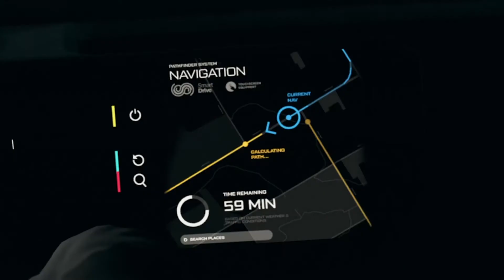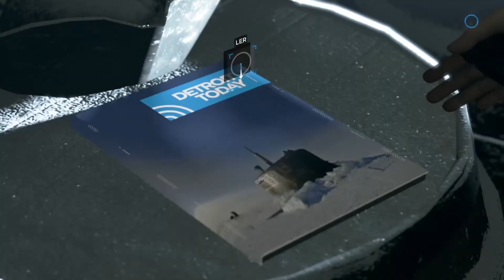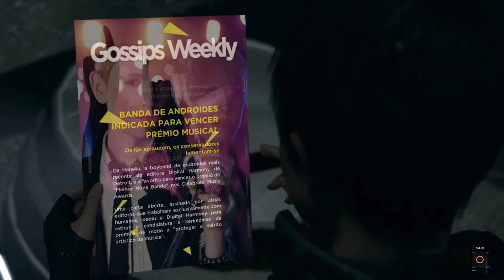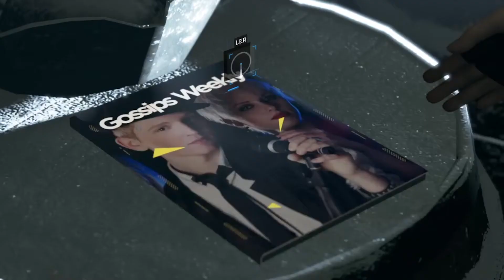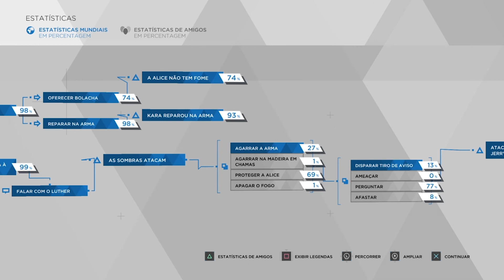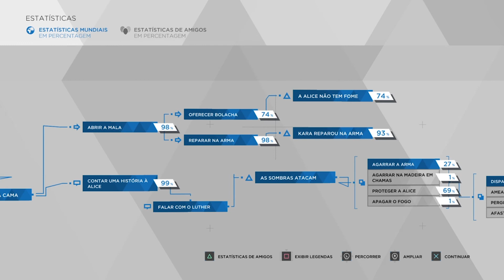DETROIT: BECOME HUMAN Gameplay EP#15 (PT) - Disney World: Detroit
Dual Choque apresenta a primeira série de gameplay de Detroit: Become Human com comentário totalmente em português, com Pedro e Dinis no comando.

Entramos na metrópole de Detroit no futuro não muito distante de 2038, onde uma cidade rejuvenesceu graças à introdução de androides desenvolvidos exclusivamente para servir a humanidade. Na pele de três androides distintos num mundo à beira do caos, as nossas decisões definirão drasticamente o desenrolar desta narrativa intensa.